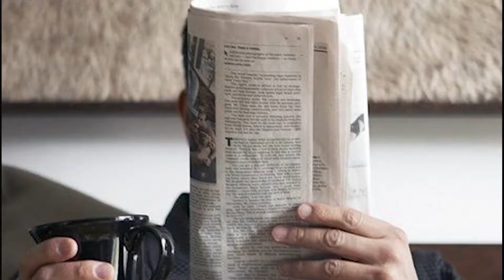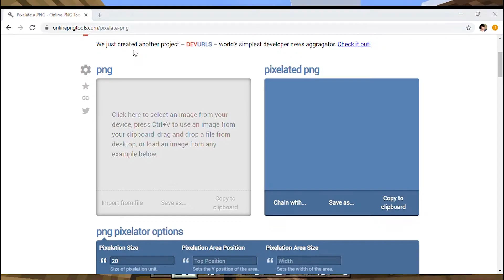Our XC Friend Does the Unthinkable!?!?!?! (XC Minecraft Episode 3)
We're back with Eamonn and Dakota in our third episode of xc minecraft. We talk about jeremiah and all the stories about him. We try to spread the word of issac to the world of minecraft and make sure everyone knows issac. Bruh we're so close to our 200 subscribers lunch number reveal.